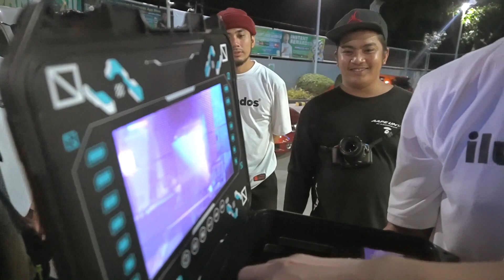Drey's Music Video Shoot